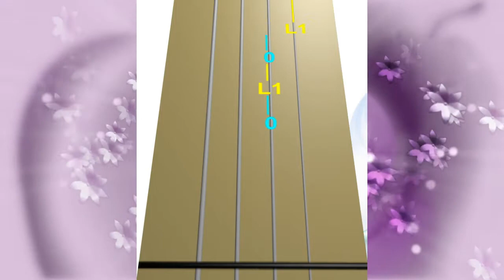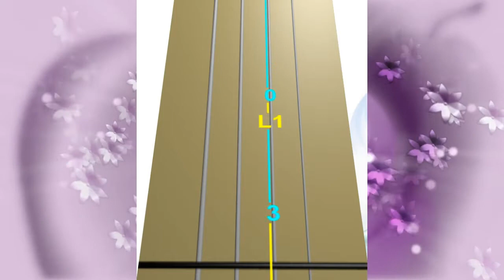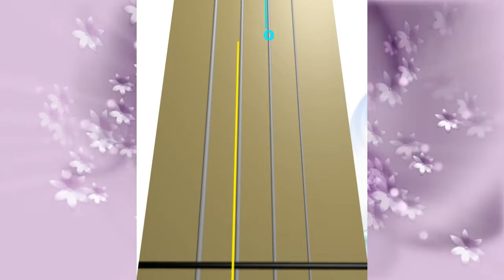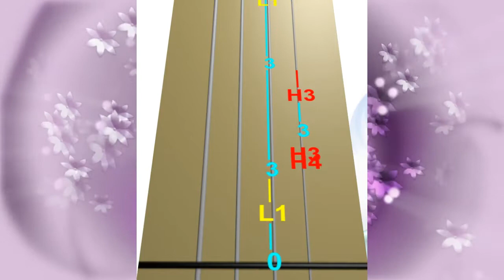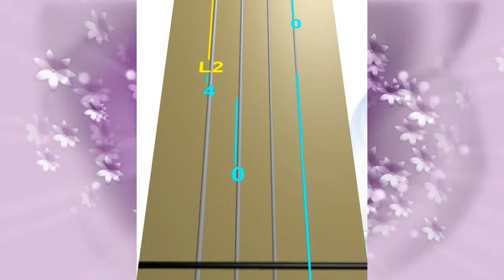F.SCHUBERT - Serenade - Animated Violin TAB